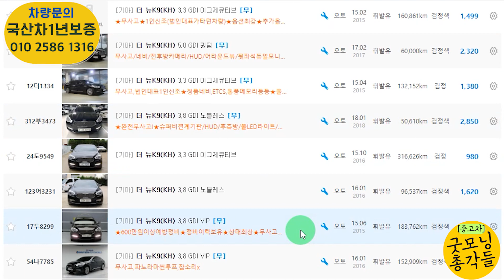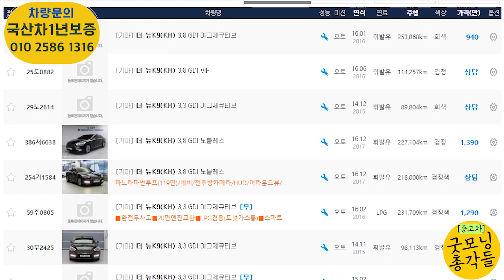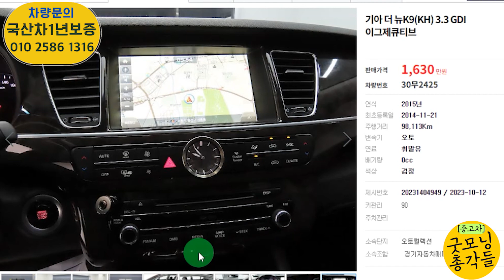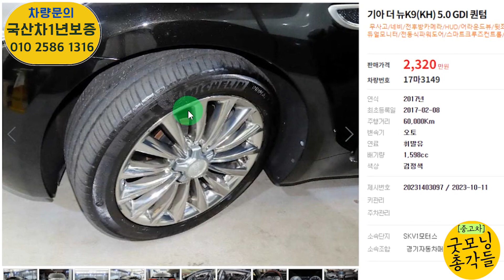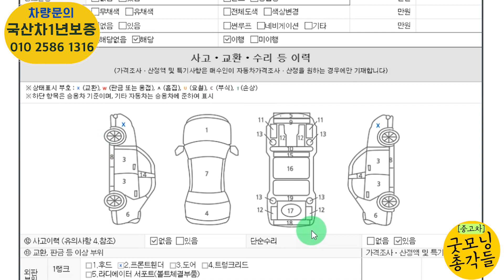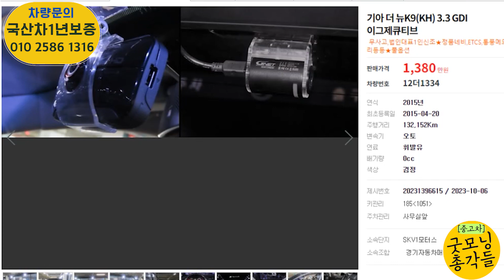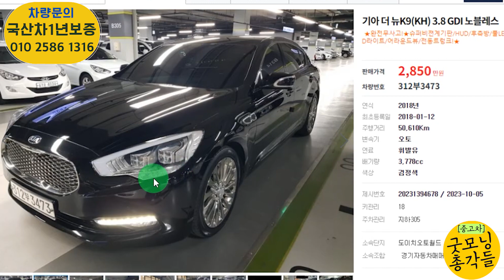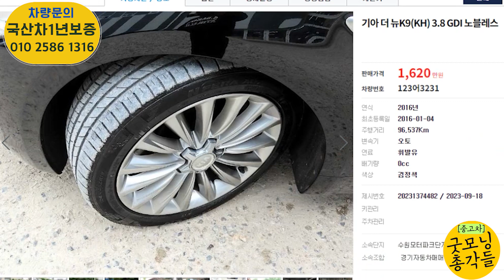이게 가능해? 가성비 맛으로 타는차 ? 더뉴k9 중고차 이번엔 놓치지마세요! 총 10대 추천!